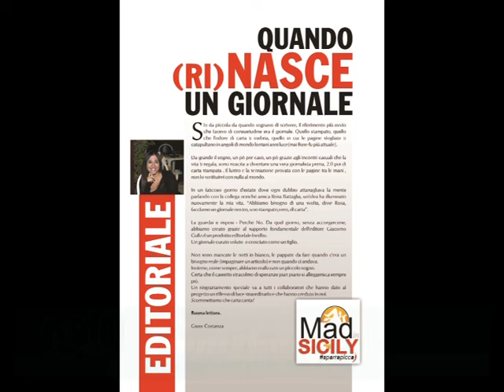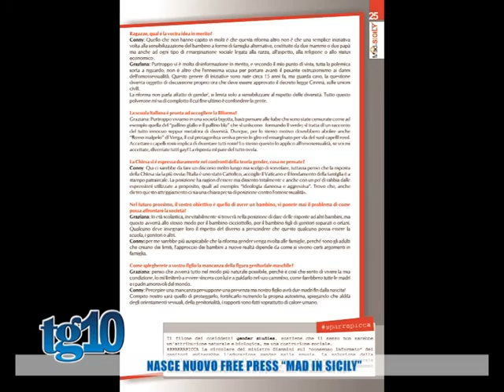Nasce nuovo free press "Made in Sicily"